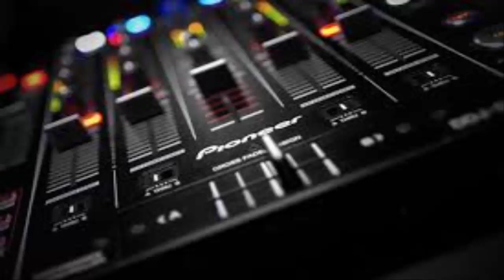cheb wahid 3lah rohti ReMiX Dj Sïdõü Jøkęr 2o2o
أتمنى دعمك بترك إعجاب و الاشتراك و تعليق لنا  اجابي او نصيحة اجابية و شكرا
قناتنا لا تدعي حقوق الملكية أو على محتويات نشرها إذا كنت ترغب في إزالة الأغنية يرجى إعلامنا حتى نتمكن إزالته من قناتنا على الفور وشكرا 😊